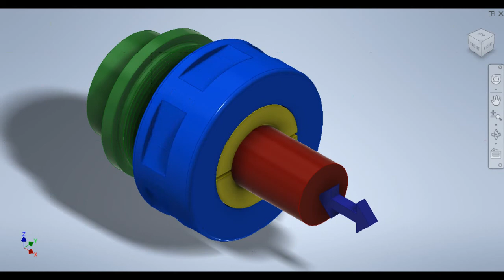Collet Mechanism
Simple Collet Mechanism